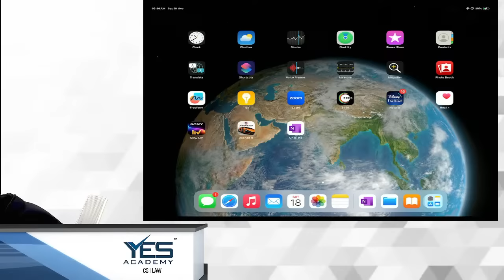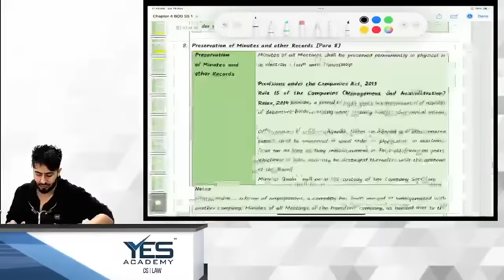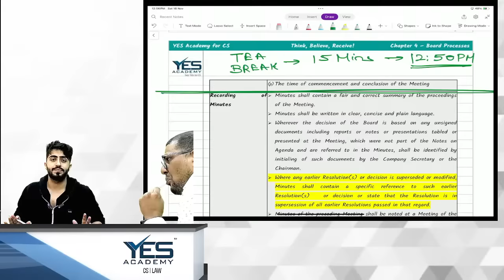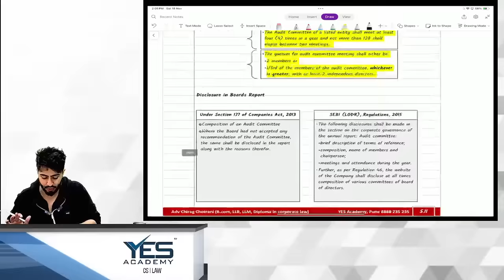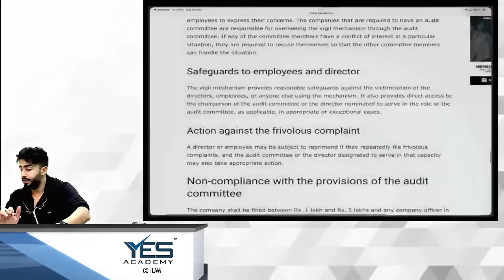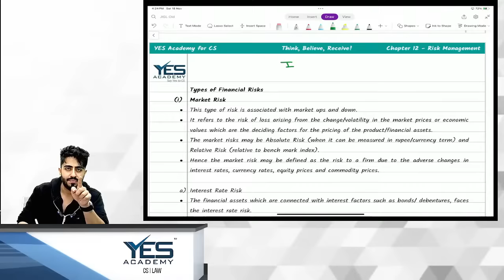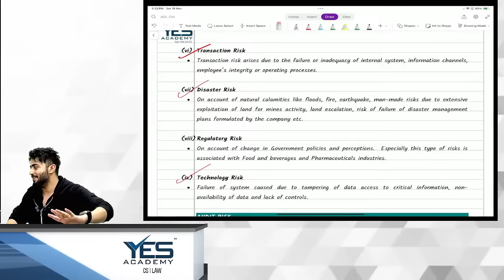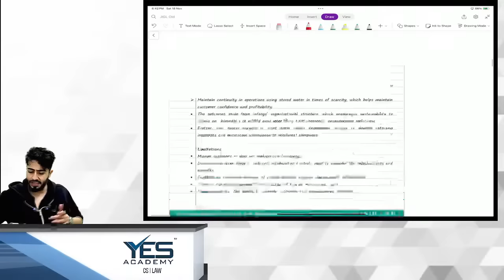GRMCE MARATHON for Dec 23 | CS Professional GRMCE Marathon Dec 23 | Adv Chirag Chotrani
Link to download MARATHON Notes for Dec 23

(M/W): 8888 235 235; 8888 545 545